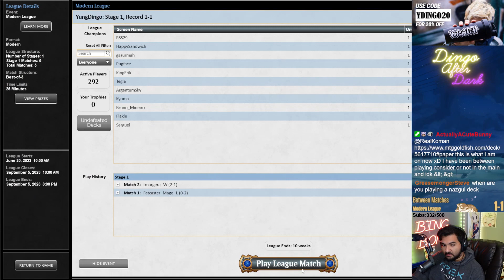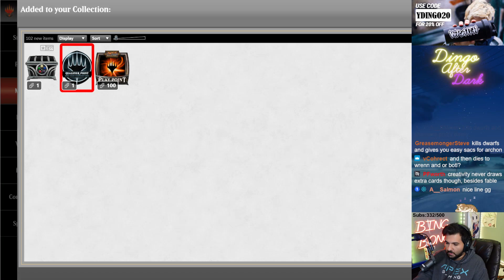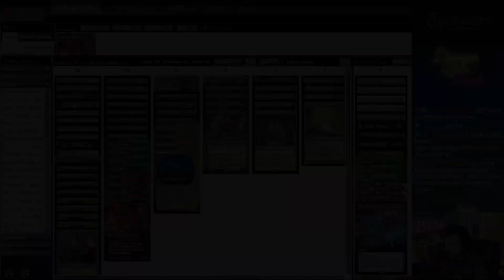Testing SCAMWISE Sacrifice | Samwise Combo | Modern | MTGO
Match Timestamps:
00:00 Deck Tech
00:14 Round 1
13:40 Round 2
30:36 Round 3
35:11 Round 4
44:27 Round 5

Decklist:
CREATURE
4 Birds of Paradise
4 Cauldron Familiar
4 Delighted Halfling
1 Endurance
2 Orcish Bowmasters
4 Samwise Gamgee
4 Viscera Seer
4 Wall of Roots
1 Yawgmoth, Thran Physician

LAND
2 Blooming Marsh
1 Boseiju, Who Endures
1 Forest
1 Godless Shrine
1 Nurturing Peatland
2 Overgrown Tomb
1 Swamp
1 Temple Garden
1 Urborg, Tomb of Yawgmoth
4 Verdant Catacombs
4 Windswept Heath
1 Yavimaya, Cradle of Growth

INSTANT
4 Chord of Calling
4 Collected Company

PLANESWALKER
4 Grist, the Hunger Tide

SIDEBOARD
1 Collector Ouphe
3 Drannith Magistrate
3 Endurance
1 Haywire Mite
1 Necroplasm
1 Outland Liberator
1 Pile On
1 Scavenging Ooze
2 Tyvar, Jubilant Brawler
1 Urborg Scavengers